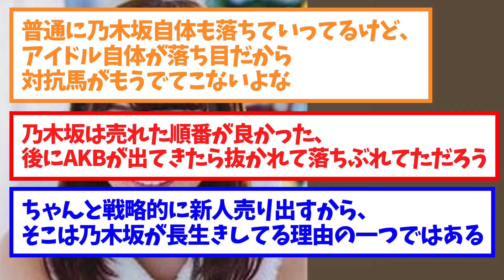【乃木坂46】乃木坂が大エース達が抜けても墜落しない理由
【乃木坂46】乃木坂が大エース達が抜けても墜落しない理由に対する2chの反応。